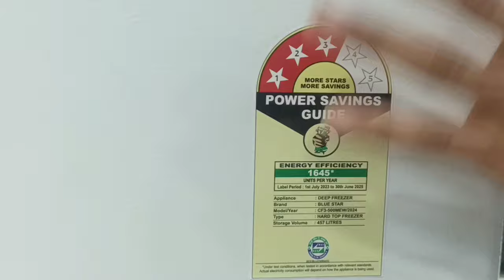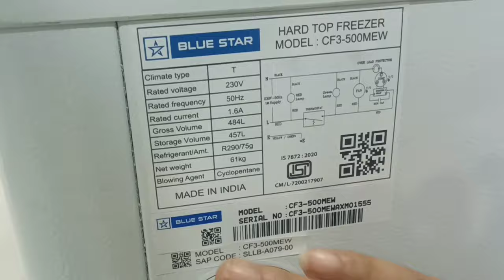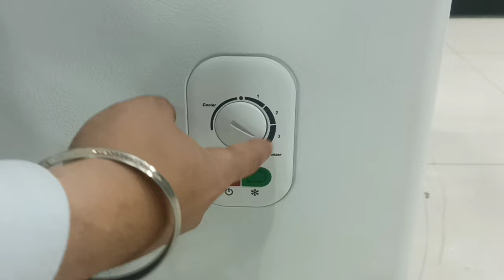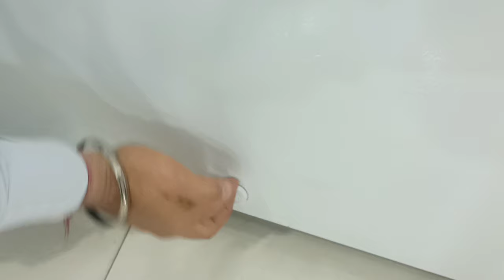Blue Star 500 ltr Deep freezer 2024 Review/Best Deep freezer 2024 Model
Hello friends today iam showing in this video about blue star Deep freezer 500 ltr review if any queries tell me comments box.

Blue Star CHFDD500MGEW- Hard Top freezer, 500 Liters, Deep freezer

Blue Star CF3-500MPW Chest Type - Hard Top Freezer, 484 litres, Convertible, White